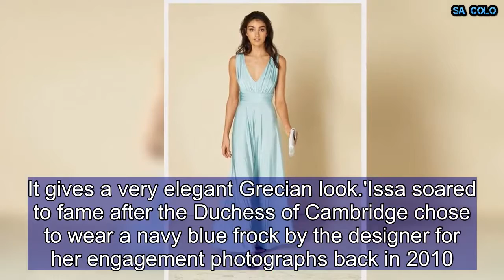Issa's £119 bridesmaid's dress that's flying off shelves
A £119 bridesmaid's dress by one of Kate's favourite designers has been flying off shelves.The elegant gown by Issa is available at House of Fraser and comes in 12 different colours - with blush being the best-selling colour.In fact, the pale pink version has proven to be so popular with bridesmaids that it frequently sells out in store. The OIivia Deep-V Maxi Dress is cinched in at the waist - making it flattering for a range of body shapes. The dress is available from sizes 8 to 18, although some sizes are currently sold out in the most popular colours.The dark grey version of the popular Olivia frock is currently on sale, priced at £95. Share this article Share The popular bridesmaid's dress has received rave reviews from customers online, who described it as 'gorgeous' and 'flattering'.One wrote: 'Beautiful dress, that hangs really nicely... I ordered 4 as bridesmaid dresses. Great shape for all figures'.Another added: 'I bought this dress in Gunmetal for my Bridesmaids and its so beautiful they both look gorgeous. It gives a very elegant Grecian look.'Issa soared to fame after the Duchess of Cambridge chose to wear a navy blue frock by the designer for her engagement photographs back in 2010.The famous dress sold out within 24 hours of Kate wearing the number, but eventually proved to be disastrous for the small label - as it struggle to cope with demand.  The Issa brand was then acquired by House of Fraser, with the brand now available exclusively at the department store.The range now includes both daywear and occasionwear pieces, as well a pleated dress inspired the original navy frock worn by the Duchess of Cambridge.Their bridesmaid's dress has proved to be so popular that the brand has now released a jumpsuit version of the design.